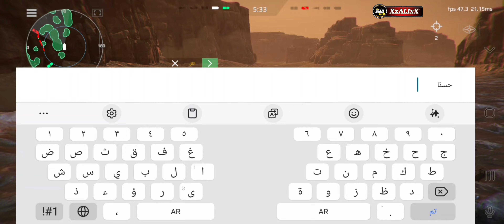المدمره من الحدث الجديد HMS SMART 8000 بجد أسطوريه 🔥🔥